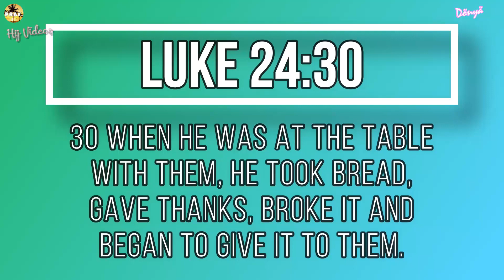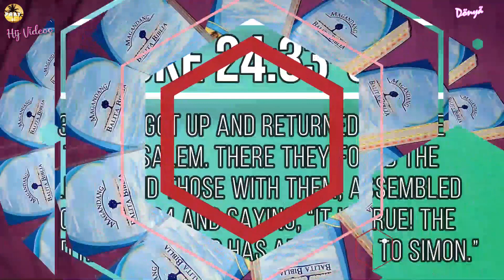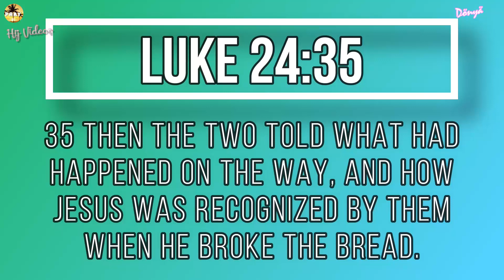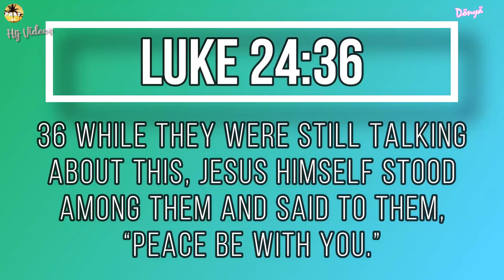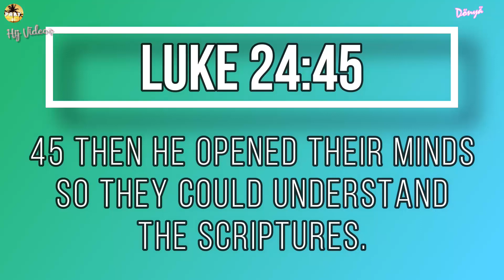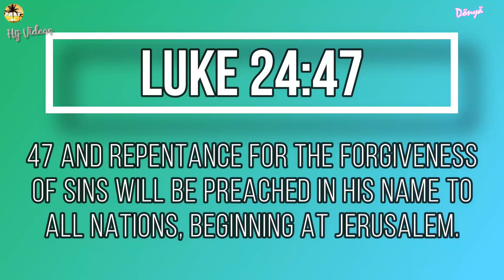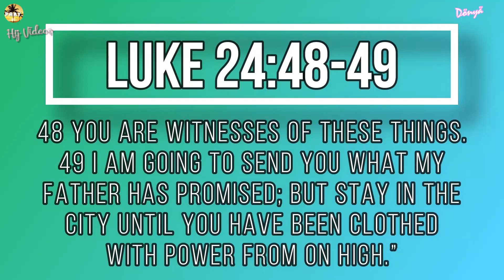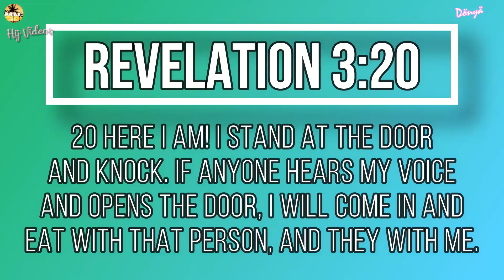LUMAKAD KASAMA SI JESUS | F00D FOR THE SOUL 😇🙏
Background videos: Pexels